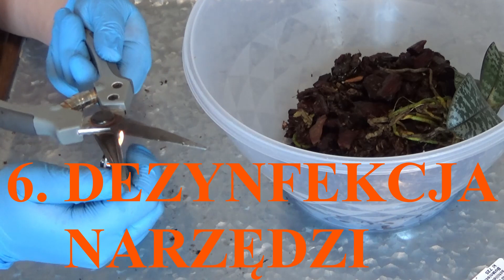Jak przesadzić STORCZYKA? 11 zasad wartych przestrzegania.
Jak przesadzić storczyka?
Najlepiej bezstresowo, przestrzegając kilku ważnych zasad.
1. Kiedy przesadzić storczyka?
2. W jakim podłożu sadzić storczyki?
3. Dlaczego warto utrzymać podobny poziom wilgoci do starego podłoża?
4. Jakiej doniczki użyć do storczyka?
5. Jak ułożyć storczyka w doniczce?
6. Dlaczego warto dezynfekować narzędzia?
7. Jak obciąć zgniłe korzenie?
8. Jak zdezynfekować bryłę korzeniową?
9. Dlaczego warto przesadzać storczyki regularnie?
10. Dlaczego nie warto przesadzać kiedy storczyk kwitnie?
11. Najważniejsza zasada! :)